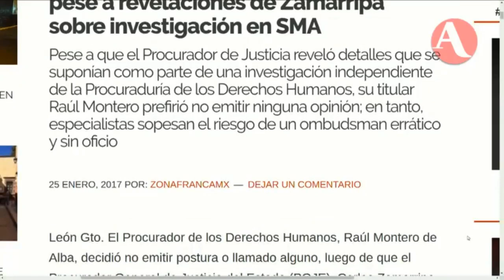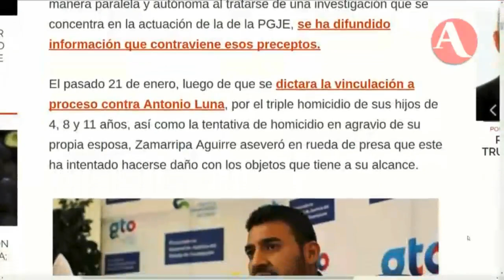Carlos Zamarripa y Arnoldo Cuéllar, conversan con Carmen Aristégui sobre el caso SMA